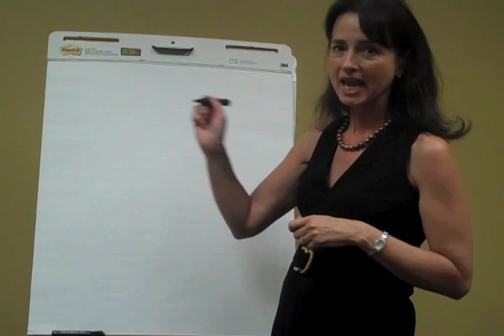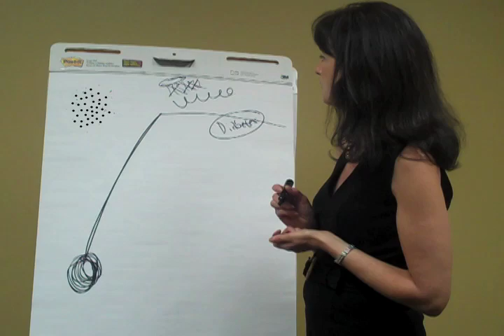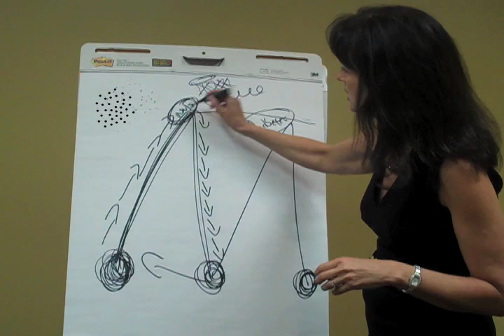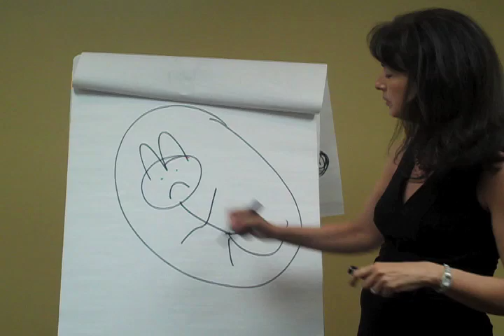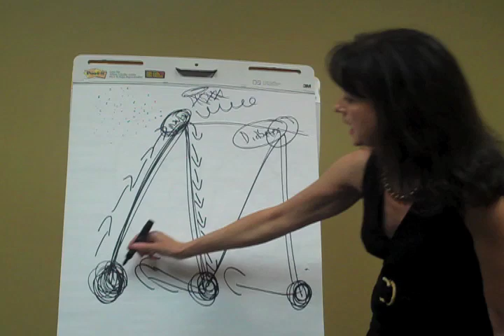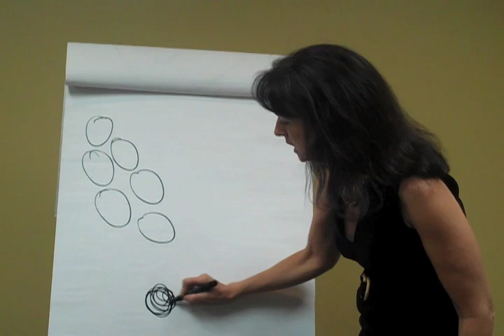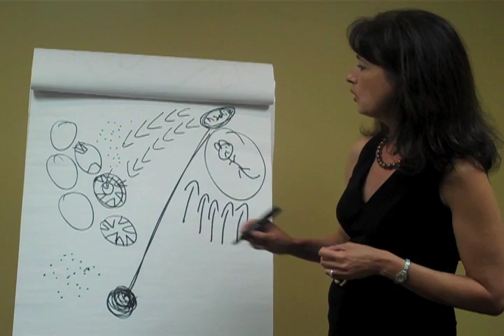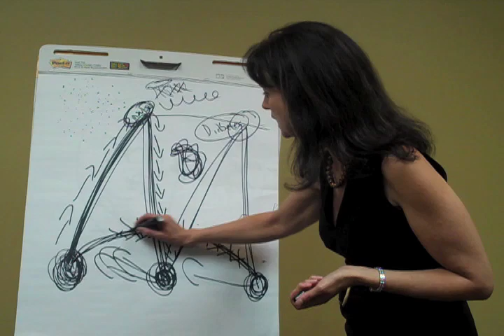What is Insulin Resistance and Pre-Diabetes and type 2 diabetes?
What is insulin? What is insulin resistance? What is metabolic syndrome? What is pre-diabetes, prediabetes? What does it mean to be insulin resistant? How does insulin work? Why does blood sugar get high? What is high blood sugar? Blood glucose explained. Joan O'Keefe, Registered Dietitian and Chief Medical Officer of CardioTabs, explains what insulin is and why so many people get type 2 diabetes. Thin people can get diabetes too and Joan explains how.

Joan O'Keefe, RD goes explains what insulin resistance means, how it begins and how to combat the issue.  Being insulin resistant is the step before becoming diabetic.  Combating these issues is very important and begins with starting your day off right and continuing the trend throughout the afternoon and evening: with a good diet.  According to Joan, starting the day off right helps to avoid spiking and crashing throughout the day.

Diabetes is a disease where there is too much sugar in the blood.  It gets into the arterioles and essentially rots them from the inside out.  Having a high blood sugar for a long period of time is dangerous to the arteries in the vital organs of the body.  Insulin is important because it brings the blood sugar back down.  Joan breaks down the importance of insulin through "Sammy the mouse" who works too hard to keep insulin levels down.  It is important for us to help Sammy out and watch what we eat so that Sammy doesn't have to work so hard.

A protein and two colors every morning, noon, and night can help avoid the spiking and crashing early in the day and will give "Sammy the mouse" a rest.  Starting the day off right will help you maintain a healthy level of insulin throughout the day.

For more information on how to become a happier, healthier